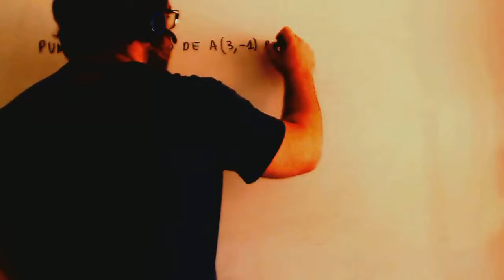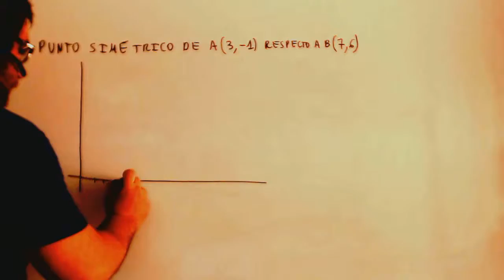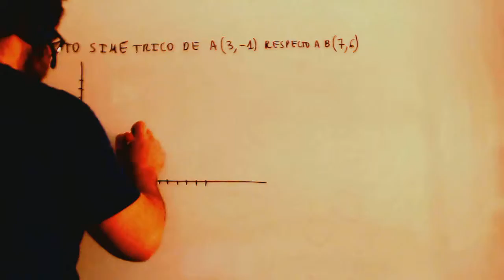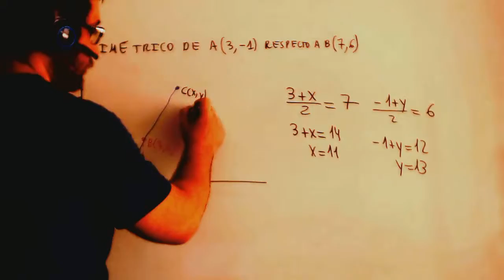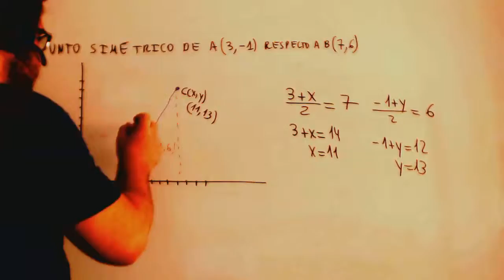Punto simetrico Matematicas 4º ESO Academia Usero Estepona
Punto simetrico Matematicas 4º ESO